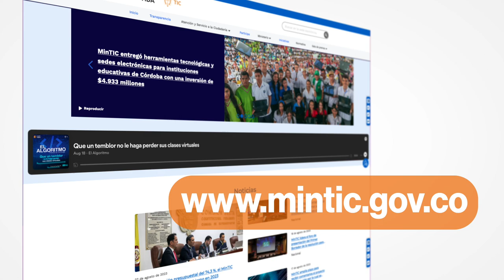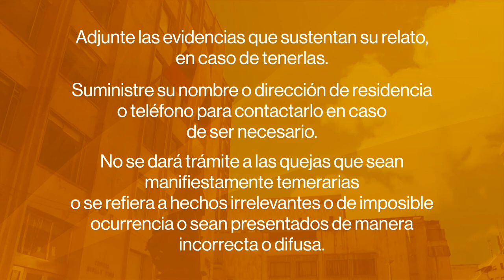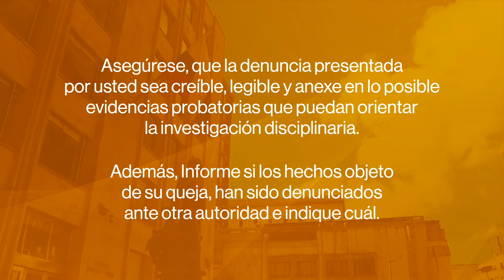Instructivo para denunciar hechos de corrupción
¡Soy transparente y denuncio la corrupción!

Escríbenos para luchar en contra de los actos de corrupción.